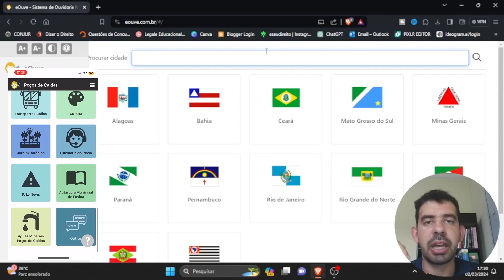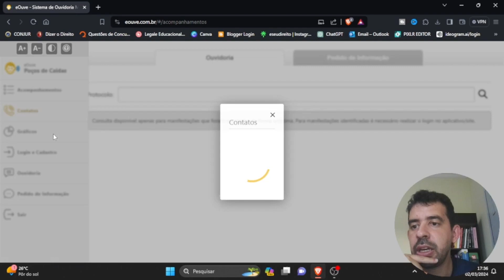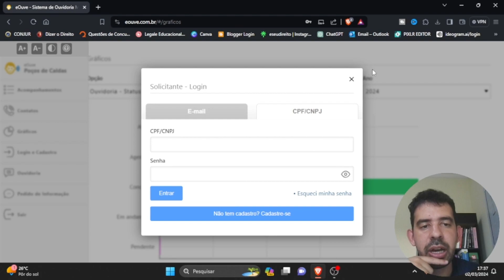COMO FAZER DENUNCIA MUNICIPAL PELO EOUVE? 2024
Quer aprender a utilizar o EOUVE, o eficiente sistema de ouvidoria municipal, de maneira simples e rápida? Este vídeo é o seu guia definitivo! Descubra passo a passo como enviar suas sugestões, reclamações e solicitações para os órgãos públicos de forma eficaz e transparente. Não deixe suas questões sem resposta - domine o EOUVE hoje mesmo e faça a diferença na sua comunidade!

DENUNCIA NA PREFEITURA PELA INTERNET? Portal EOUVE - 2024

👑 Seja Membro VIP por apenas R$ 7,99 e tenha acesso a Consultoria Jurídica Especializada, Vídeos e Itens Exclusivos, Prioridade de Resposta nos Comentários, Selos Personalizados e muito mais!

Faça sua contribuição de qualquer valor para nos ajudar a manter o canal e continuar trazendo mais dicas e novidades jurídicas para você:

Abraços,

Advogado